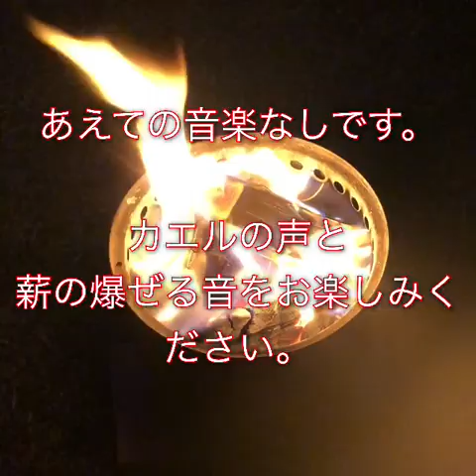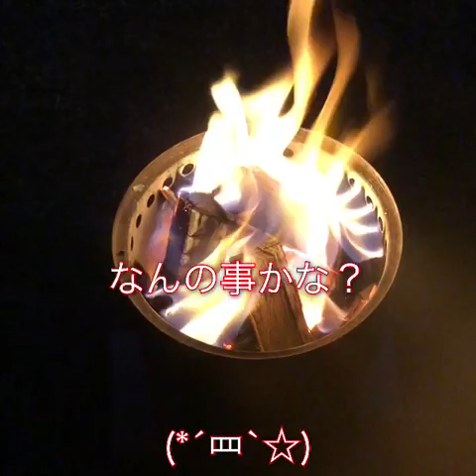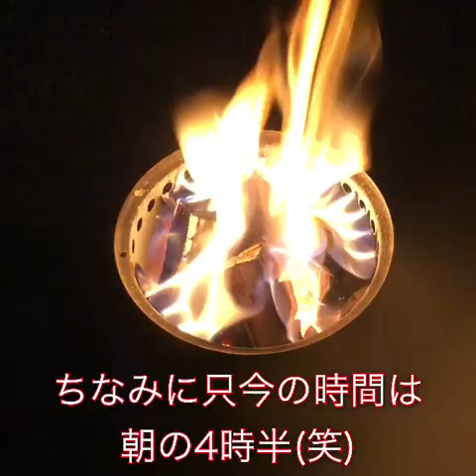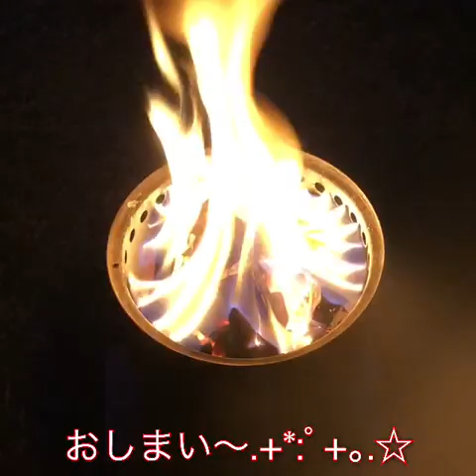夫とデュオキャンプ ソロストーブ独り占め(∩皿^∩)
祝・初投稿
夫婦デュオキャンプを楽しんでおります、アンバーです。
明け方、妻の火遊びの様子を撮ってみました。